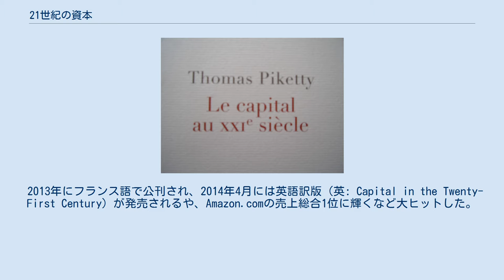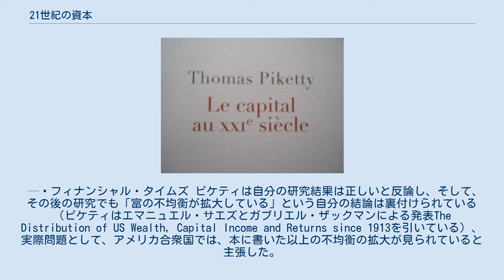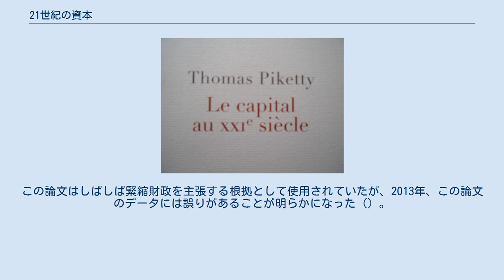21世紀の資本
『21世紀の資本』（21せいきのしほん、仏: Le Capital au XXIe siècle）とは、フランスの経済学者であるトマ・ピケティの著書。
 2013年にフランス語で公刊され、2014年4月には英語訳版（英: Capital in the Twenty-First Century）が発売されるや、Amazon.comの売上総合1位に輝くなど大ヒットした。
アメリカ合衆国では2014年春の発売以降、半年で50万部のベストセラーとなっており、多くの言語で翻訳されている。
2015年1月現在、世界10数カ国で累計100万部を突破し、世界的なベストセラーとなった。
 長期的にみると、資本収益率（r）は経済成長率（g）よりも大きい。
資本から得られる収益率が経済成長率を上回れば上回るほど、それだけ富は資本家へ蓄積される。
そして、富が公平に再分配されないことによって、貧困が社会や経済の不安定を引き起こすということを主題としている。
この格差を是正するために、累進課税の富裕税を、それも世界的に導入することを提案している。
 日本での版権を持つみすず書房は、日本語版 (ISBN 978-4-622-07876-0) を2014年（平成26年）12月8日に出版した。
それ以前の紹介では『21世紀の資本論』（21せいきのしほんろん）と表記したものが多い。
2015年1月現在、日本語版は定価5,500円（消費税別）にも関わらず、売上部数が13万部に迫っている。
 2019年にマシュー・メトカルフ製作、ジャスティン・ペンバートン監督で映画化された。
 資本主義の特徴は、資本の効率的な配分であり、公平な配分を目的としていない。
そして、富の不均衡は、干渉主義（富の再分配）を取り入れることで、解決することができる。
これが、本書の主題である。
資本主義を作り直さなければ、まさに庶民階級そのものが危うくなるだろう。
 議論の出発点となるのは、資本収益率（r）と経済成長率（g）の関係式である。
rとは、利潤、配当金、利息、貸出料などのように、資本から入ってくる収入のことである。
そして、gは、給与所得などによって求められる。
 過去200年以上のデータを分析すると、資本収益率（r）は平均で年に5%程度であるが、経済成長率（g）は1％から2％の範囲で収まっていることが明らかになった。
このことから、経済的不平等が増していく基本的な力は、r›g という不等式にまとめることができる。
 すなわち、資産によって得られる富の方が、労働によって得られる富よりも速く蓄積されやすいため、資産金額で見たときに上位10％、1％といった位置にいる人のほうがより裕福になりやすく、結果として格差は拡大しやすい。
また、この式から、次のように相続についても分析できる。
すなわち、蓄積された資産は、子に相続され、労働者には分配されない。
 たとえば、19世紀後半から20世紀初頭にかけてのベル・エポックの時代は、華やかな時代といわれているが、この時代は資産の9割が相続によるものだった。
また、格差は非常に大きく、フランスでは上位1％が6割の資産を所有していた。
 一方で、1930年から1975年のあいだは、いくつかのかなり特殊な環境によって、格差拡大へと向かう流れが引き戻された。
特殊な環境とは、つまり2度の世界大戦や世界恐慌のことである。
そして、こうした出来事によって、特に上流階級が持っていた富が、失われたのである。
また、戦費を調達するために、相続税や累進課税の所得税が導入され、富裕層への課税が強化された。
さらに、第二次世界大戦後に起こった高度成長の時代も、高い経済成長率（g）によって、相続などによる財産の重要性を減らすことになった。
 しかし、1970年代後半からは、富裕層や大企業に対する減税などの政策によって、格差が再び拡大に向かうようになった。
そしてデータから、現代の欧米は「第二のベル・エポック」に突入し、中産階級は消滅へと向かっていると判断できる。
 つまり、今日の世界は、経済の大部分を相続による富が握っている「世襲制資本主義」に回帰しており、これらの力は増大して、寡頭制を生みだす。
 また、今後は経済成長率が低い世界が予測されるので、資本収益率（r）は引き続き経済成長率（g）を上回る。
そのため、何も対策を打たなければ、富の不均衡は維持されることになる。
科学技術が急速に発達することによって、経済成長率が20世紀のレベルに戻るという...